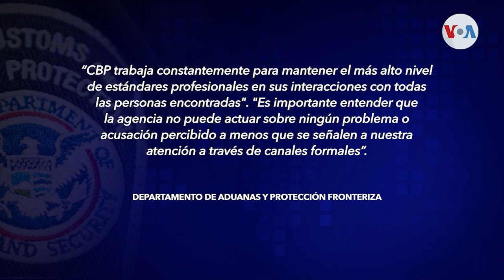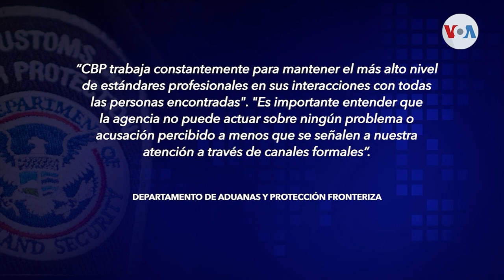Documentan abusos contra migrantes en la frontera sur de EEUU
Asociaciones civiles dieron a conocer esta semana las cifras de presuntos abusos a migrantes por parte de funcionarios estadounidenses a lo largo de la frontera con México.